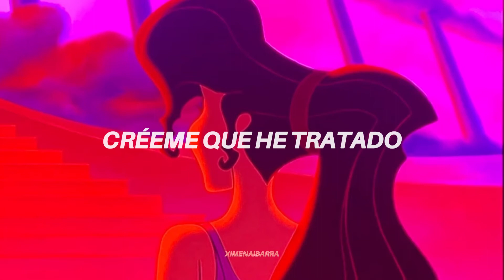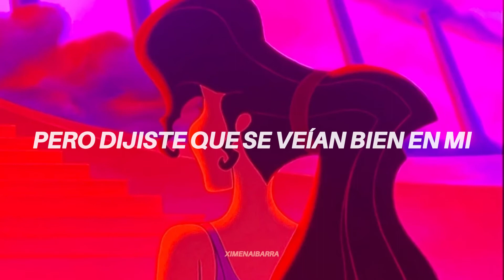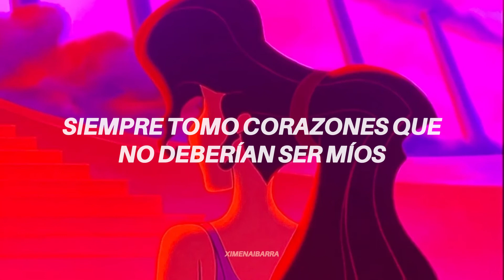Red - Pale Waves [Traducida al Español]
Canción - Red 💄
Artista - Pale Waves.

I don’t own any of the music on this video.